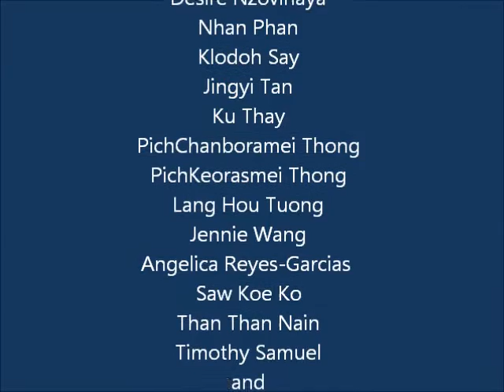Music Club O.S.T. Furness "Rolling in the Deep"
Music Club O.S.T. Furness H.S.
Performs: "Rolling in the Deep"